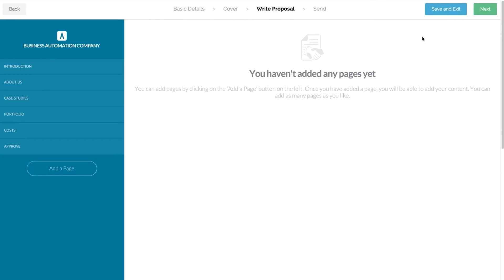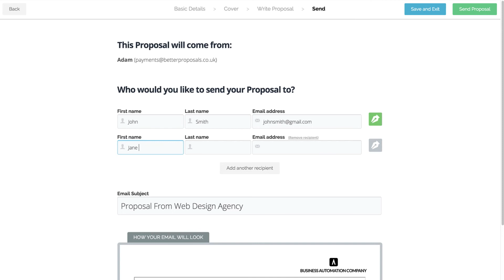Better Proposals: Sending your first proposal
Sabrina from Better Proposals walks you through how to send your first proposal. This video assumes you've set up your branding, cover and your template